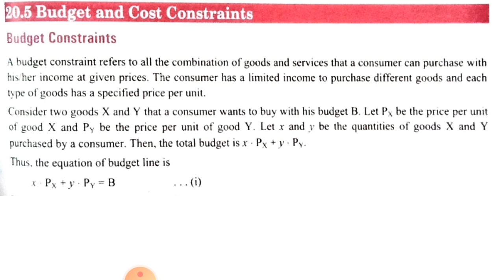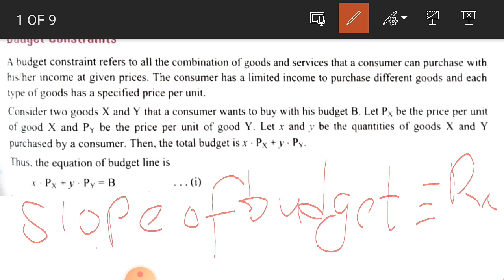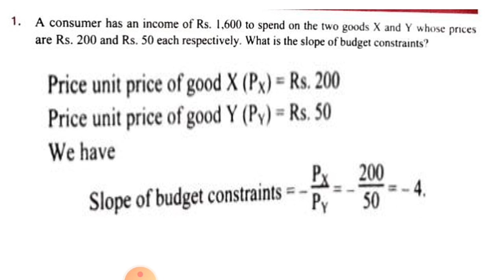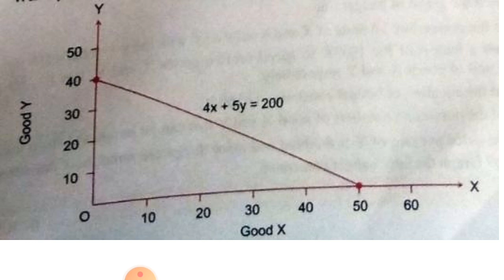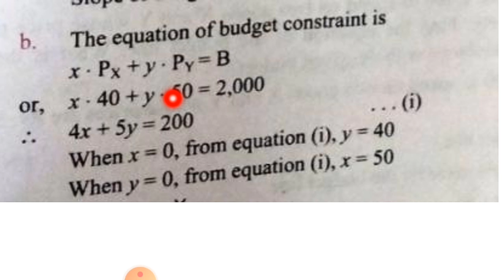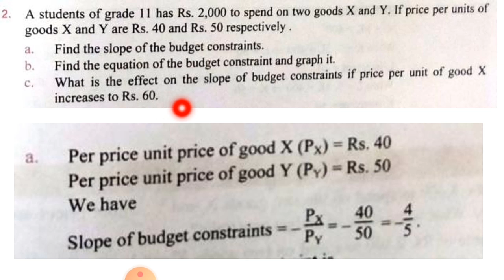Economics Important Quest. 4 Upcoming exam|For BBS 1st year Business statistics students|Budget equ